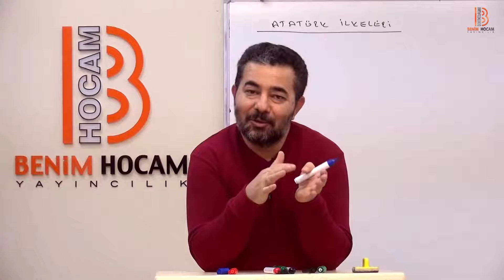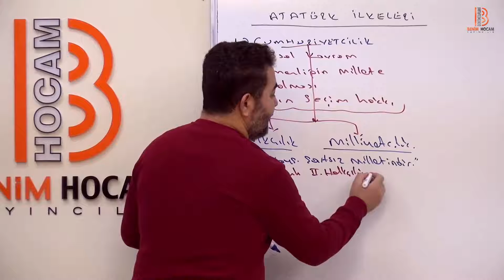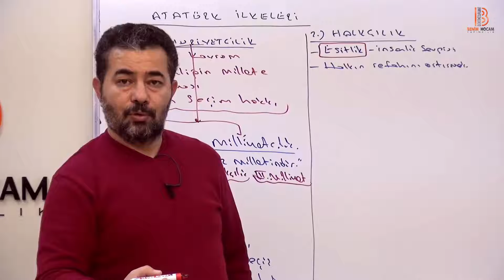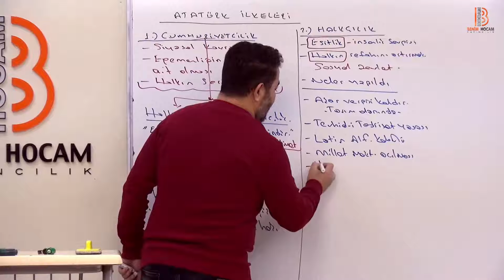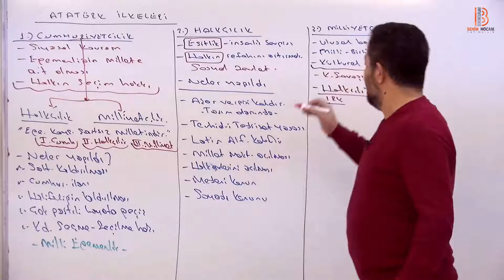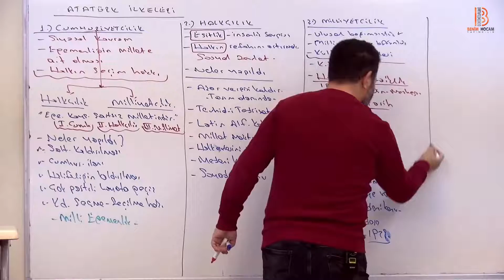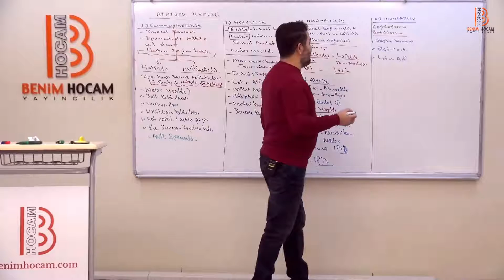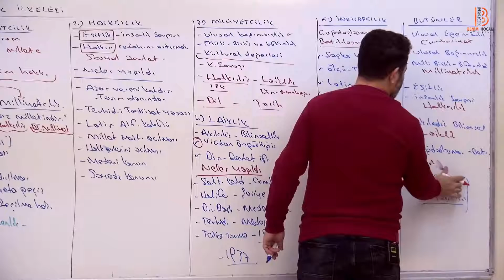56. Atatürk İlkeleri - TYT TARİH - Selami Yalçın